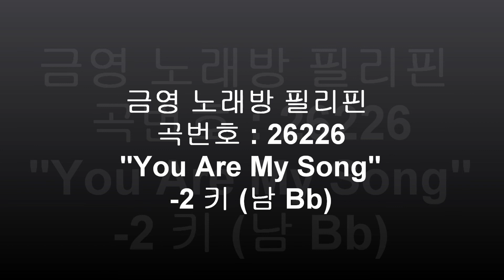금영 노래방 필리핀 \ You Are My Song \ -2 키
곡번호: 26226
I used my MidiClef Player app to make sure the sound is perfect. Audio courtesy of PolyEast Records Philippines.

Warning: No copyright infringment needed.